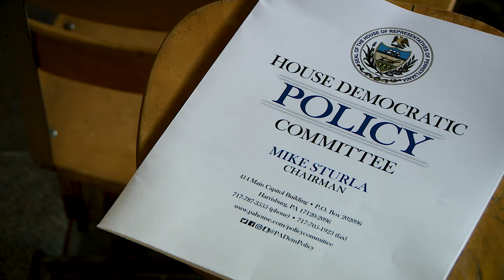Pashinski: We Must Put People Before Profits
Pa. state Rep. Eddie Day Pashinski joined the House Democratic Policy Committee for a hearing to address health disparities across the commonwealth. He explains the need to put people before profits and ensure everyone has access to quality, affordable healthcare no matter where they live.